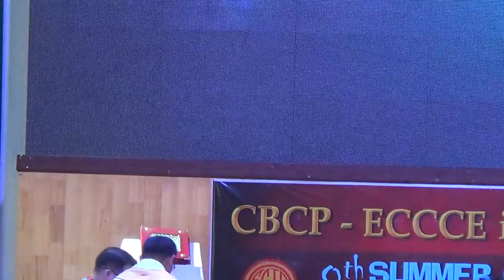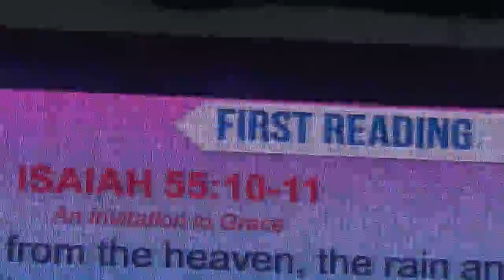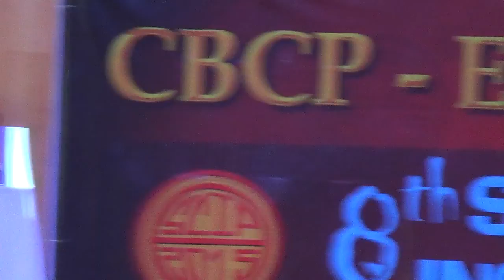04202015 scip 1